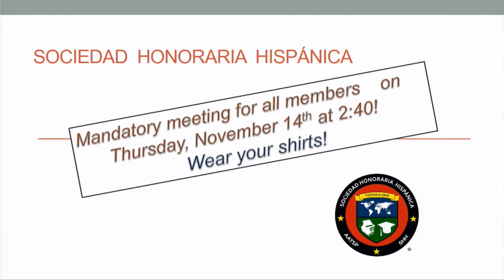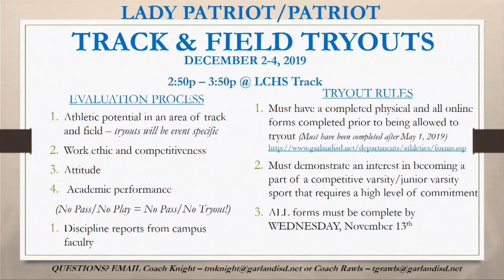LCHS: Patriot Report Nov. 14